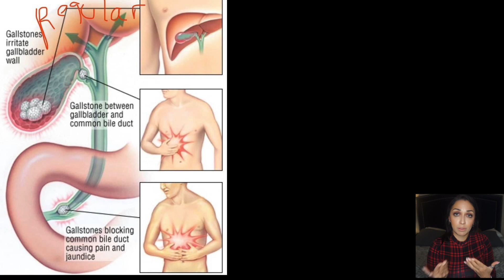They Misdiagnosed Me 5x !!!! | Story Time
My illustrious tale of almost getting taken out of this world -__-